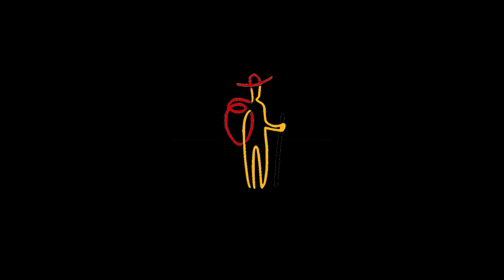Tísňová volání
► Oddíl poutníci pořádá akce pro děti od 6 do 15 let a vzdělávací akce pro veřejnost.

►TYPY AKCÍ:

Tábory
Víkendové akce

►NEPŘEHLÉDNĚTE